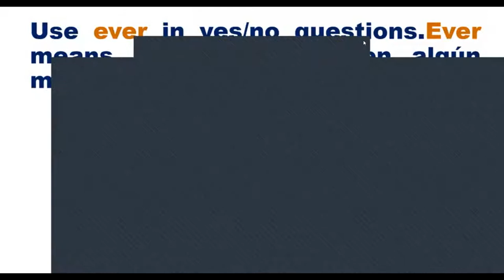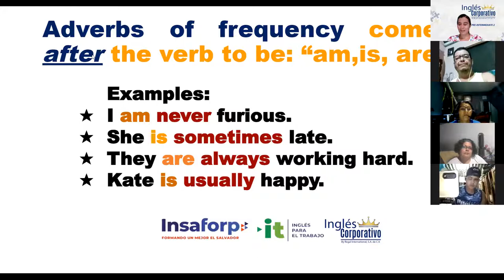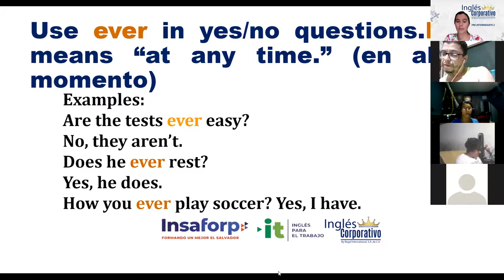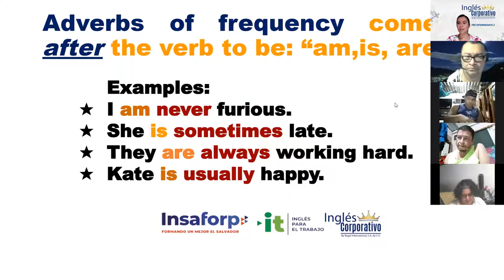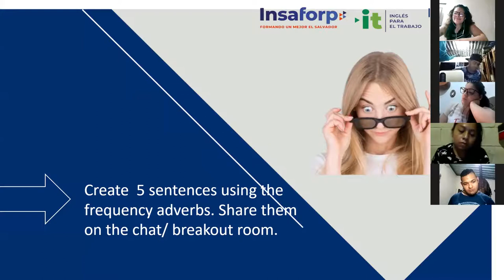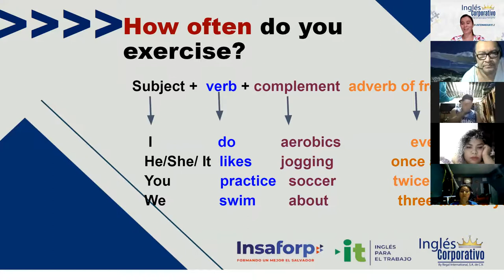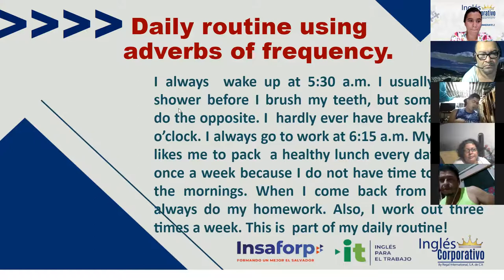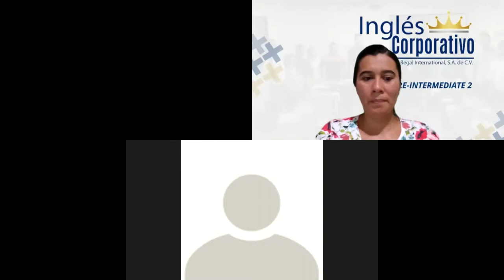Ingles Corporativo- Adverbs of frequency- Part 2- Day 2-